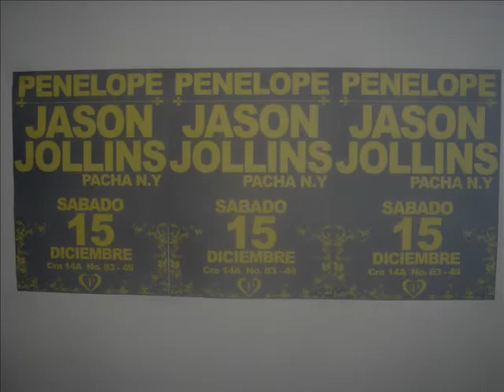Jason Jollins - Flash Future (Original)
Jason Jollins - Flash Future

*Released in June of 2008 by Acute Recordings

Download Jason Jollins free DJ sets by visiting the music